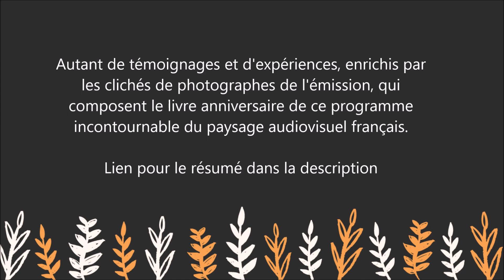Koh-Lanta, 20 ans d'émotions - Livre - Denis Brogniart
Pour lire le résumé et commander le livre  " Koh-Lanta, 20 ans d'émotions " sur Amazon :